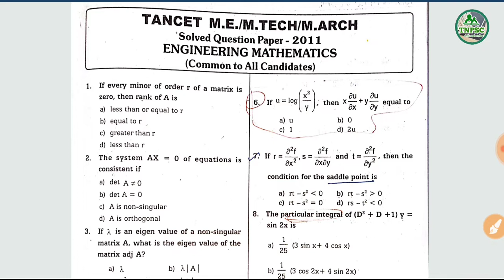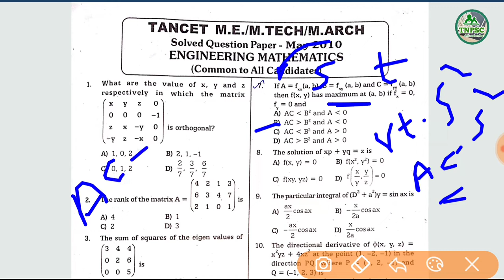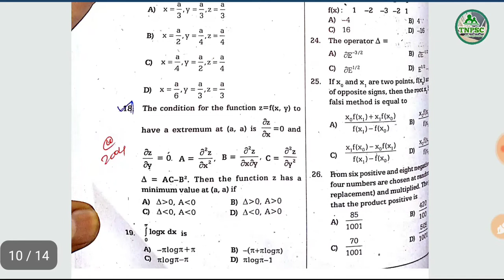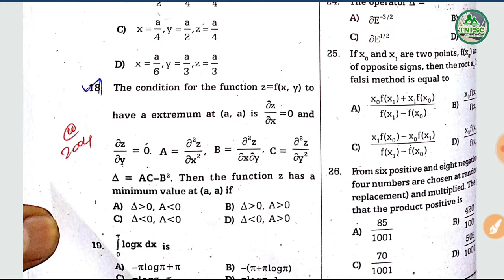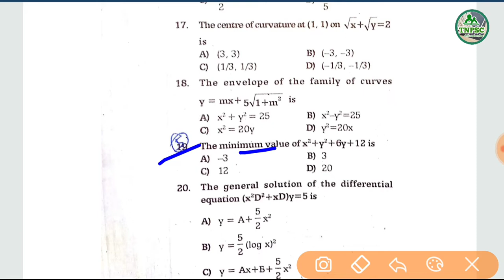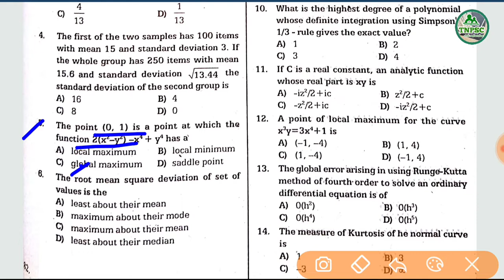Engg maths- unit-2// Maxima-Minima old qst part-2